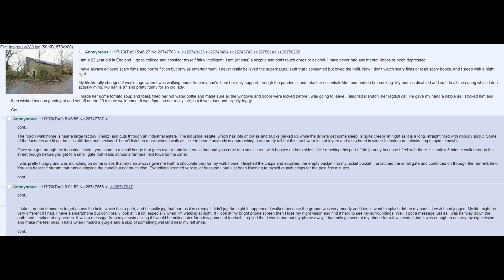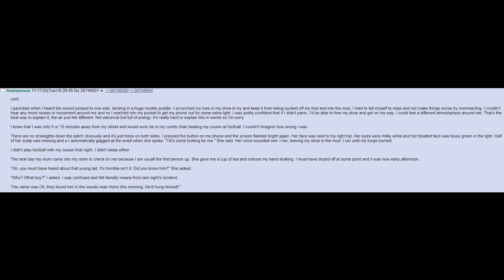4chan /x/ Greentext - An Occurrence in England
This video was  a part of a larger video, that you may have not seen yet. You should listen to the larger video for cleaning your crip or perhaps at work. Link below,

-Sound effects,

4chan,  greentext, 4chan greentext, scary stories, kekke the op, gaunt, pepe, saul, chass, horror doomer,